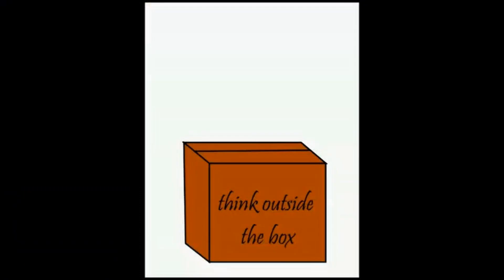SPIRITUALITY VS RELIGION AND ATHEISM